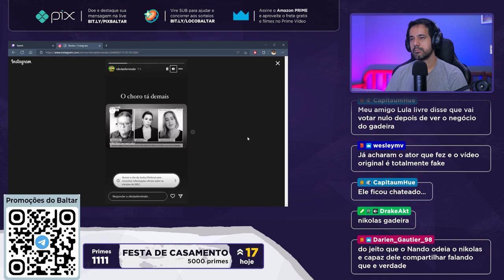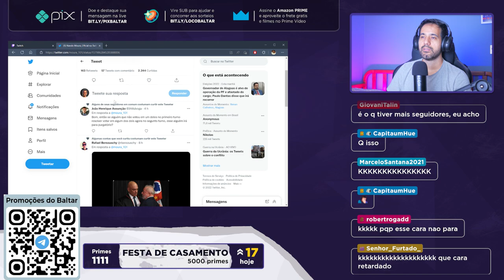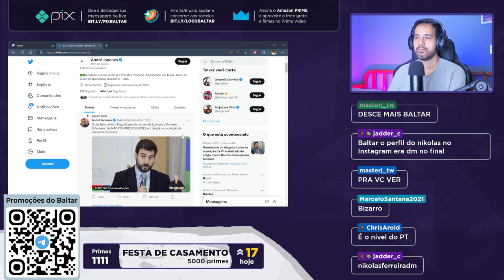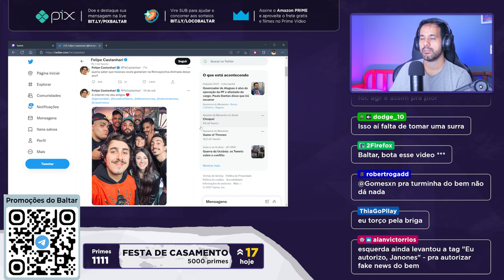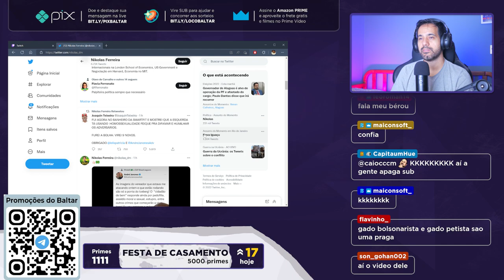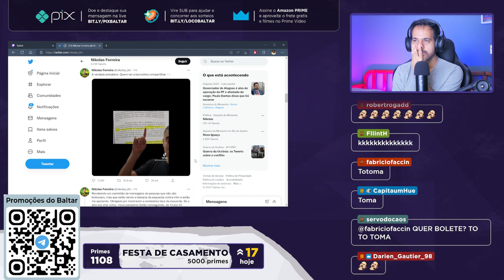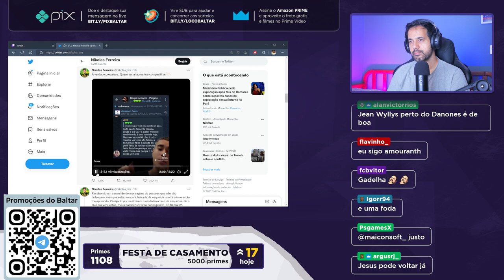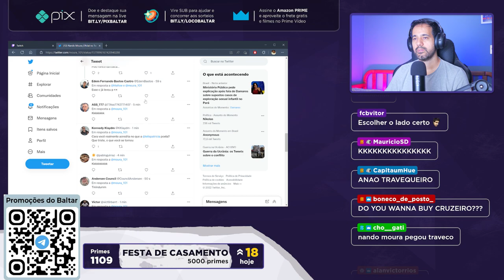Vídeo vazado do Nikolas Ferreira? Mais uma FAKE NEWS do bem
Comentando sobre a polêmica do suposto vídeo vazado do Nikolas Ferreira.